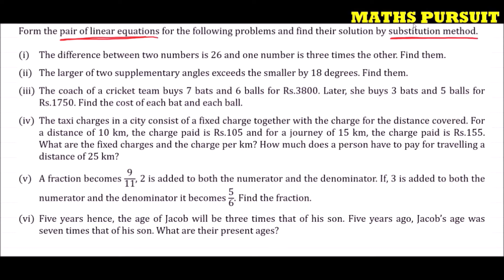CLASS 10 MATHS - NCERT – CHAPTER 3 - LINEAR EQUATION IN TWO VARIABLE - EXERCISE 3.3 – QUESTION 3(ii)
CLASS 10 MATHS || CBSE BOARD || NCERT BOOK || CHAPTER 3 || PAIR OF LINEAR EQUATIONS IN TWO VARIABLES || रेखीय समीकरण || EXERCISE 3.3 || QUESTION 3(ii)

Q.) Form the pair of linear equations for the following problems and find their solution by substitution method.
(i) The difference between two numbers is 26 and one number is three times the other. Find them.
(ii) The larger of two supplementary angles exceeds the smaller by 18 degrees. Find them.
(iii) The coach of a cricket team buys 7 bats and 6 balls for Rs.3800. Later, she buys 3 bats and 5 balls for Rs.1750. Find the cost of each bat and each ball.
(iv) The taxi charges in a city consist of a fixed charge together with the charge for the distance covered. For a distance of 10 km, the charge paid is Rs.105 and for a journey of 15 km, the charge paid is Rs.155. What are the fixed charges and the charge per km? How much does a person have to pay for travelling a distance of 25 km?
(v) A fraction becomes 9/11, if 2 is added to both the numerator and the denominator. If, 3 is added to both the numerator and the denominator it becomes 5/6. Find the fraction.
(vi) Five years hence, the age of Jacob will be three times that of his son. Five years ago, Jacob’s age was seven times that of his son. What are their present ages?